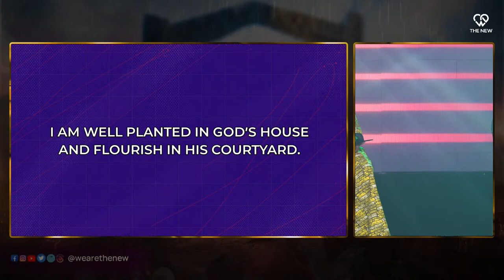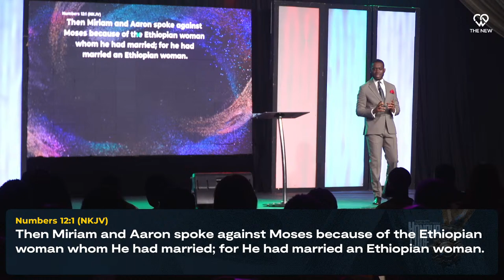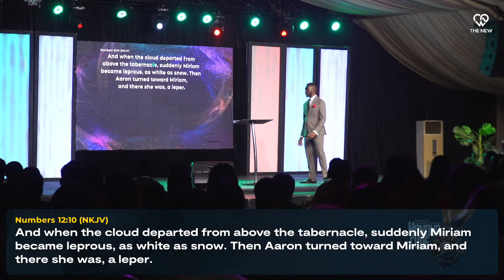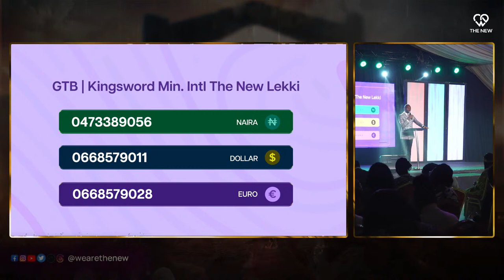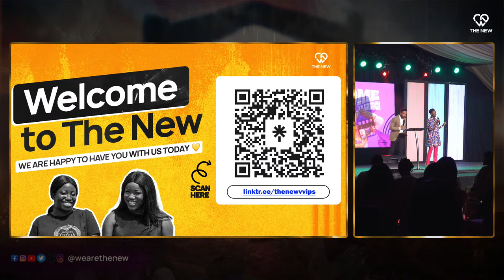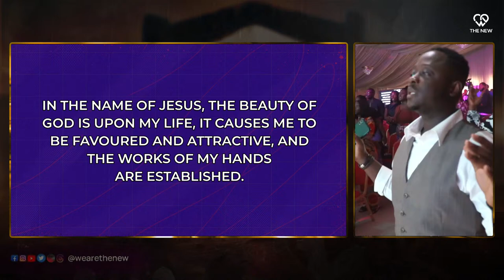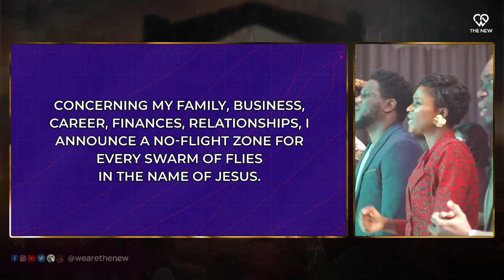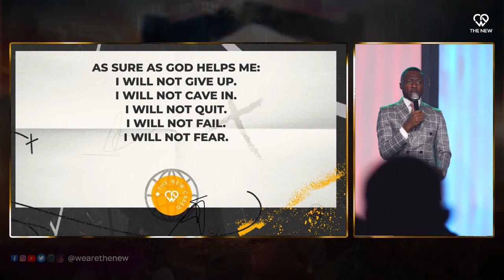Exploring the Significance of Honor (Part 1, Honor Code Series) | Pst Shola Okodugha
ABOUT THE NEW
We are a people of love and excellence who are result-oriented, spirit-led, word-rooted, prayer-driven, and kingdom-conscious. Led by Pst. Shola Okodugha, we are on a divine assignment to equip and raise men; to release people from strongholds that have stifled them from taking their rightful places, and to give young people an avenue for their God-given gifts to find expression.

OUR CREED
"As sure as God helps us,
We will not give up
We will not cave in
We will not quit
We will not fail
We will not die
Until our job is done
And victory is won"

Partner with us to spread the influence of God all over the world. Give

BROADCAST DETAILS
Minister: Pastor Shola Okodugha
Date:  7th April 2024